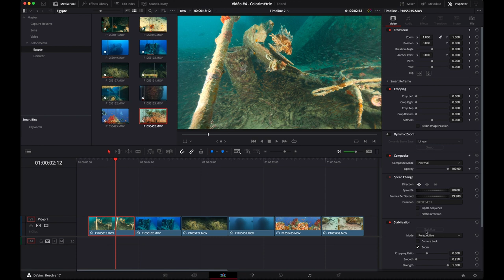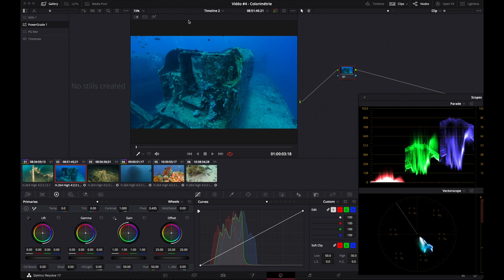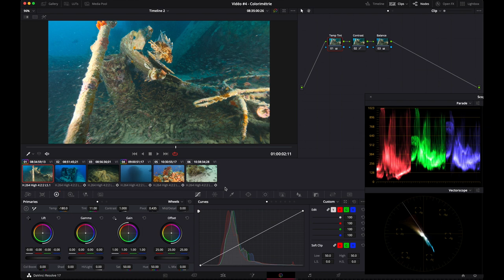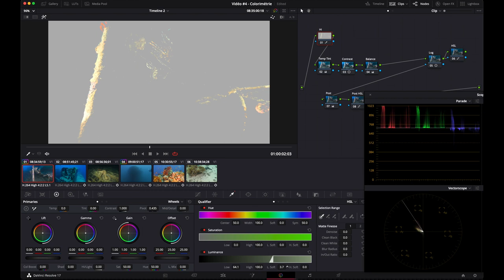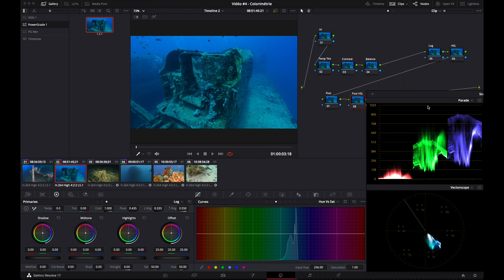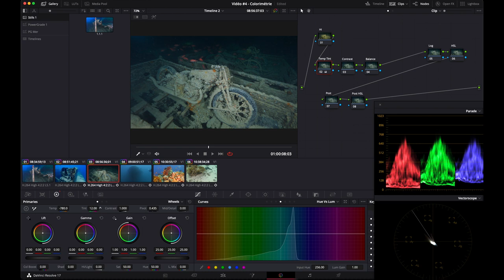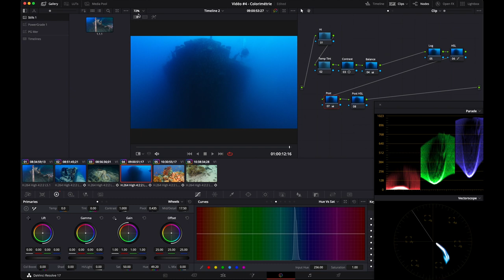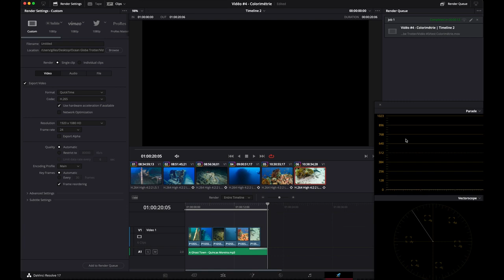Underwater Vidéo Training & Color Grading DaVinci Resolve-Formation vidéo Correction Colorimétrique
🇺🇸 In this Training session, you will learn how to Color Grade your Underwater Video with Davinci Resolve

🇫🇷 Ce Tutoriel traite du processus de Correction colorimétrique avec le logiciel Davinci Resolve dans le contexte de la vidéo sous-marine

Sections de la vidéo
00:00 Introduction
00:43 Présentation de l’interface Color
10:29 Exercice : correction 1er clip
19:20 Copie des Réglages
21:15 Correction clip wagon
25:00 Correction clip moto
27:26 Correction proue Thistlegorm
28:56 Correction Récif Coralien
32:19 Correction murène
34:17 Compilation et visualisation des corrections
35:43 Conclusion

Depuis plusieurs années je réalise de petites vidéo de plongées, et je suis passé récemment a du matériel plus sérieux. Mon apprentissage m’a permis de progresser et d’apprendre quelques techniques pour filler et réaliser de meilleures vidéo sous marines. J’ai donc récemment eu envie de partager mon Long apprentissage et vous apporter j’espère quelques réponses pour réaliser de belles video.
Je pense que plus nous partagerons de belles vidéo de ce qu’il se passe sous la surface de l’eau, plus nous contribuerons a faire respecter cet environnement magnifique et fragile.
This Training, talks about Color Grading with Davinci Resolve for underwater vidéo

For several years I have been making small diving videos, and I recently switched to more serious equipment. My apprenticeship allowed me to progress and learn some techniques to shoot and make better underwater videos. So I recently wanted to share my Long Learning and hopefully bring you some answers to make great videos.
I think the more we share great videos of what goes on below the surface of the water, the more we will help uphold this beautiful and fragile environment.
Caméra : Panasonic GH5
Lens : Olympus 7-14 PRO 2.8
Housing : Nauticam NA-GH5V

Link for 6 files if you need to try on the same files

Files are a bit more compressed than those I use :) But Still 4K :)